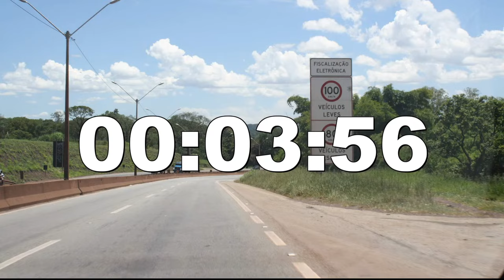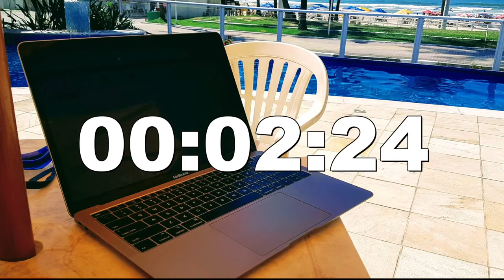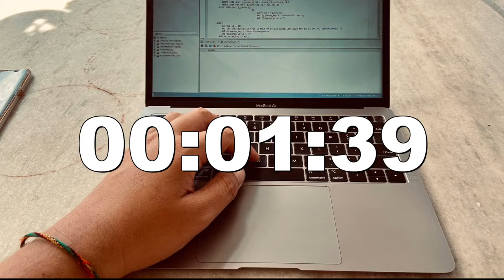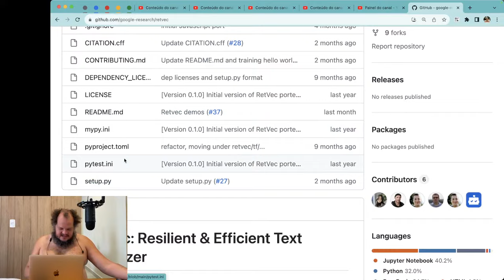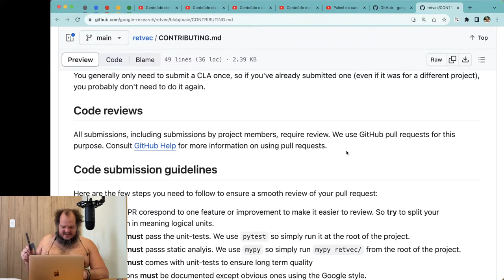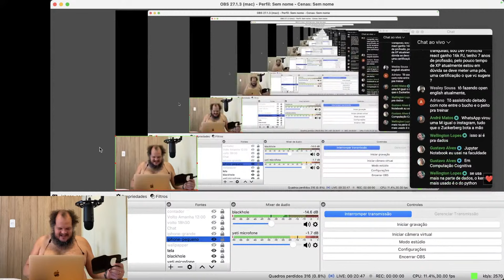MÁQUINA PARA TRABALHAR ENQUANTO DORME COMO PROGRAMADOR - AO VIVO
Aprenda a trabalhar como programador sem fazer hora extra com o meu curso APENAS R$359